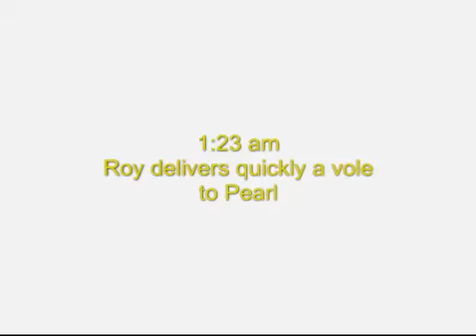09-12-11 Roy delivers Vole to Pearl (1:23 am)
Roy in tree, returns with vole